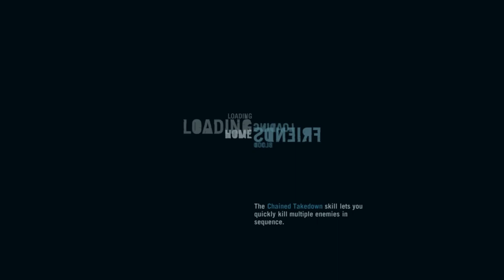Far Cry 3 - Walkthrough - Part 30 - Forgot To Record (XBOX/PS3/PC)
Far Cry 3 - Walkthrough - Part 30 - Forgot To Record
Part 30 - Includes: Paint It Black / Black Gold

Far Cry 3 Walkthrough HD Xbox 360, PS3 and PC Gameplay

Far Cry 3 is an open world role-playing first-person shooter video game developed by Ubisoft Montreal

Far Cry 3 is an open world first-person shooter, which also features role-playing game elements including experience points, skill trees, and a crafting system. The player has the ability to take cover behind objects to break enemies lines of sight and also to peek around and over cover and blindfire. The player will also have the ability to perform silent "takedowns" by performing melee attacks from above, below, or close behind. The game's narrative director, Jason Vandenberghe, said that the story mode map will be around ten times larger than in the game's previous installments, indicating that it is still an open world sandbox game. Players will be given the ability to survey and plan out their attacks with stealth takedown combinations and also tag enemies with your camera in order to track their movement once they break the player's line of sight.

Jason Brody is on vacation with a group of friends on a tropical island in the Pacific when they are taken prisoner by a pirate lord named Vaas. Vaas plans to extort ransom money from their parents, then sell them into slavery. Jason breaks out of captivity, but his brother is killed in the escape. Jason is rescued by the Rakyat, the island natives who suffer under the boot of the pirates. The leader of the Rakyat, a priestess named Citra, initiates Jason into their tribe and he is given warrior tattoos. He runs a series of missions where he rescues his captive friends one by one whilst simultaneously helping the Rakyat retake their island. Throughout the adventure, Jason matures into a fearsome warrior and is revered by the Rakyat, though his old friends are disturbed by his transformation into a killer, especially when he contemplates staying on the island permanently.